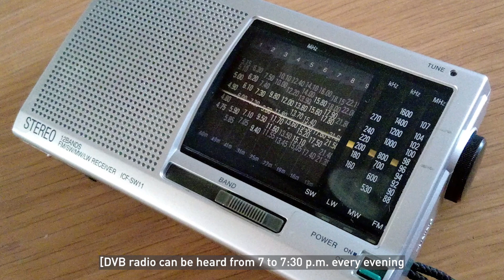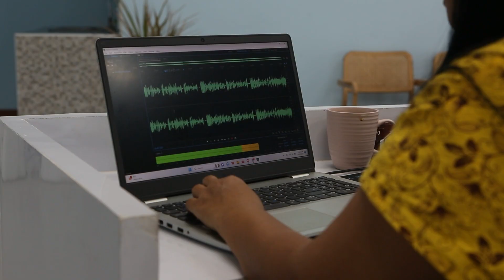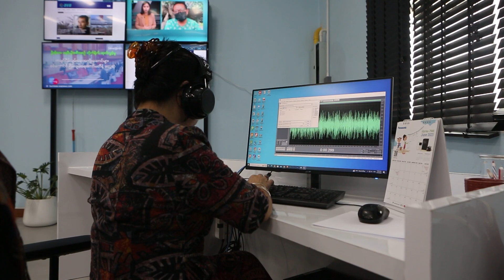DVB Radio broadcasts lifesaving information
DVB Radio broadcasts lifesaving news and information for people living in cyclone-impacted communities, and survivors, inside Burma/Myanmar. DVB Radio programs are available to listen on-demand with your device.
Download and share it with family or friends using Bluetooth, or Zapya (file sharing app)

About DVB
The Democratic Voice of Burma is a non-profit Burmese media organization committed to independent and responsible journalism. The DVB Foundation was registered in Oslo, Norway in 1992.